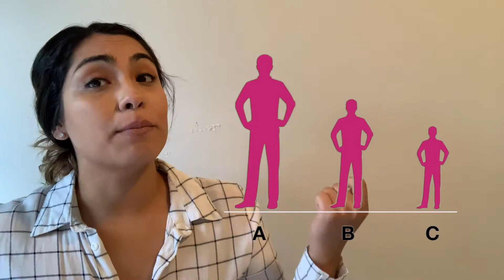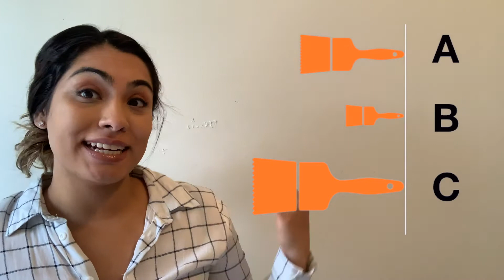5 15 Viernes Matematicas